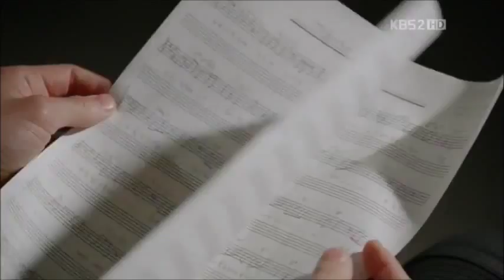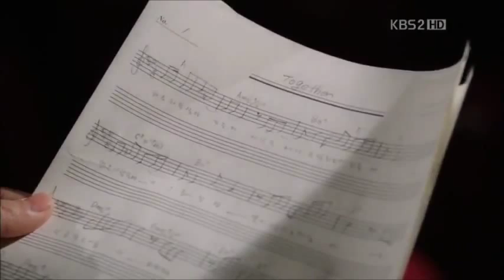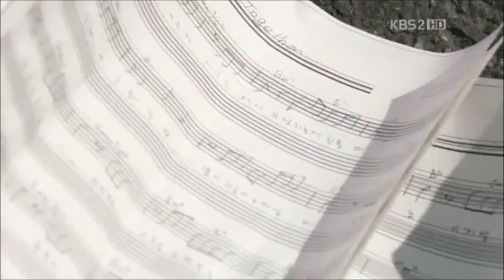JB & Kang Sora - Song Ending